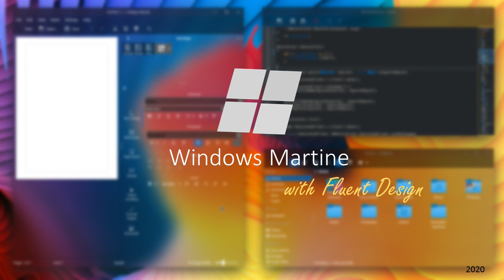Windows Never Released 1 - 2020 / Windows Mockups (with future versions from 2020-2800)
Give new ideas in comments..

Windows 2020
Windows Martine with Fluent Design
Windows Nightsea
Windows Izhevsk
Windows Brilliant
Windows 2706
Windows Ultra Edition